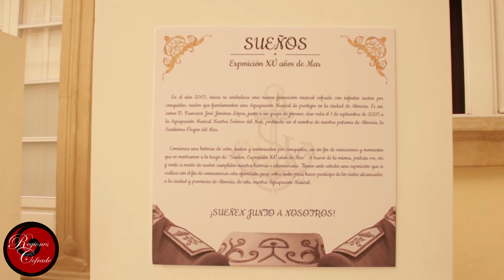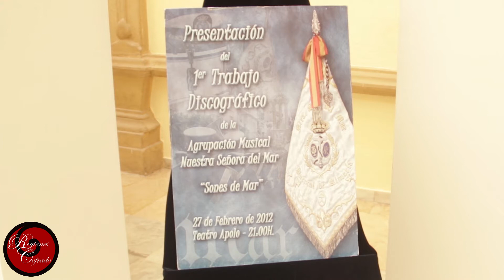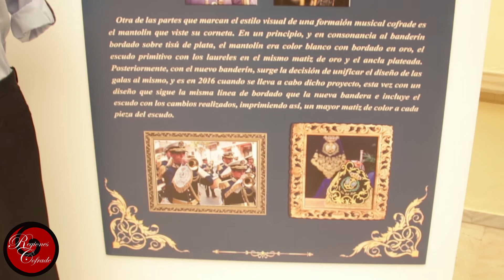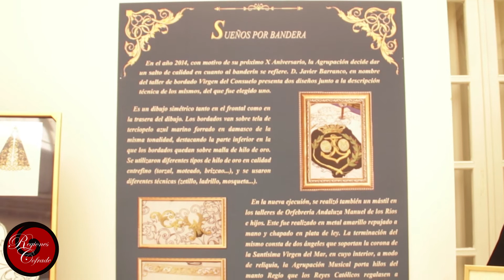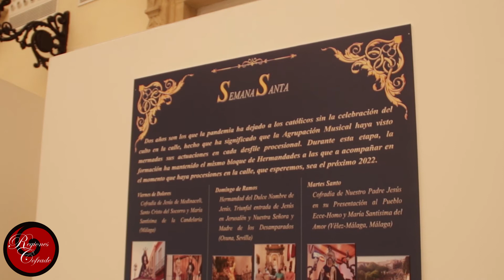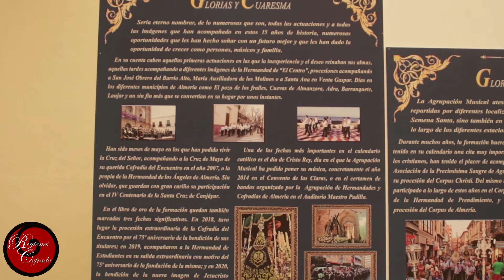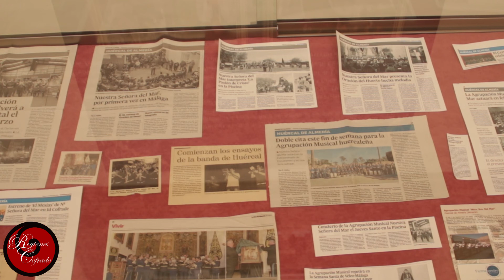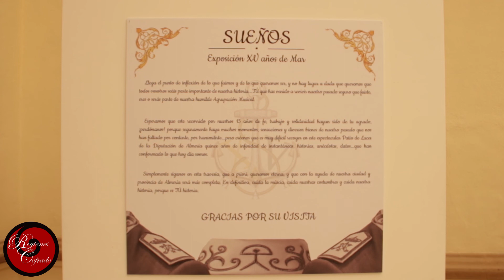Vídeo de la exposición del XV aniv. De la a.m. Ntra. Sra. del Mar ``Sueños´´- Almería 2021.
Vídeo de la exposición del XV aniversario de la fundación de la a.m. Ntra. Sra. del Mar de Huércal de Almería, titulada ``Sueños´´, en el patio de luces de la diputación de Almería, marchas: Orantes ad Deum, Triunfal y Señor de la Vida. Almería 2021.